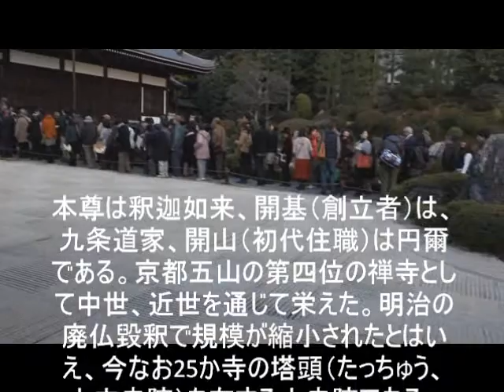東福寺の紅葉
京都。sony dsc-rx100で撮影。